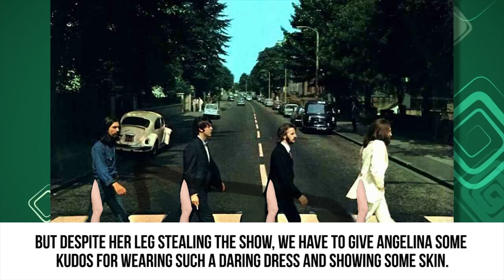10 Most DARING OUTFITS On The Red Carpet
10 Red carpet outfits that left the crowd speechless!

When our favorite celebs hit the red carpet, we always expect them to bring their A-game. We’ve seen so many beautiful and dazzling dresses at awards shows and industry events, as well as so many dapper gentlemen in their three-piece suits.

Red carpet events take days and even weeks of preparation for many celebrities. They all go to great lengths to look their best. While we love the conventional styles that we’ve seen in the past, we’re really blown away when a celeb steps outside of the box and surprises us with an unconventional look.

When you think of daring fashion choices, you probably instantly think of Beyoncé. She never ceases to amaze us whenever she shows up on the red carpet. She once wore a stunning pale blue gown that was adorned with intricate feathers. Many people thought she looked like an angel. You’ll have to watch our video to see if you agree!

Sabrina Carpenter has such a long career ahead of her, and we can’t wait to see her continue to impress us with her red carpet style. She’s already doing a pretty good job at it, especially when she appeared at the 2017 Radio Disney Music Awards. She wore a shimmery red jumpsuit that made her the center of attention on the red carpet! Speaking of the color red, just wait until you see the gorgeous red dress Selena Gomez wore to the American Music Awards. It will take your breath away!

If you’d like to see more daring outfits on the red carpet, including pieces worn by Britney Spears, Jaden Smith, Beyoncé, Irina Shayk, Rihanna, Bella Hadid, Angelina Jolie and more, make sure to watch our video.